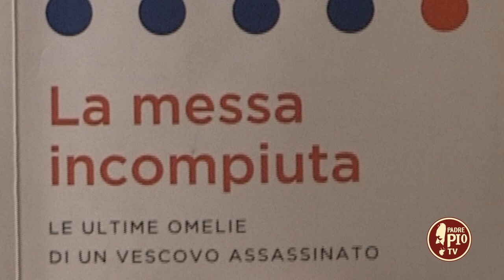Mons. Romero: "Mi costa accettare una morte violenta" (Dritto al Cuore 7 Aprile 2022)